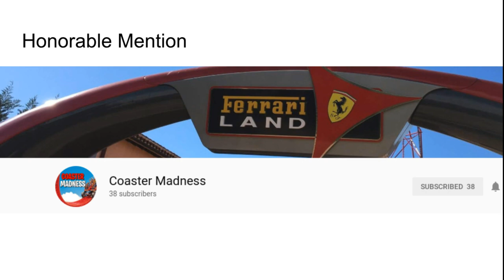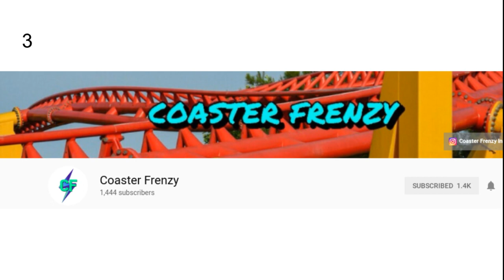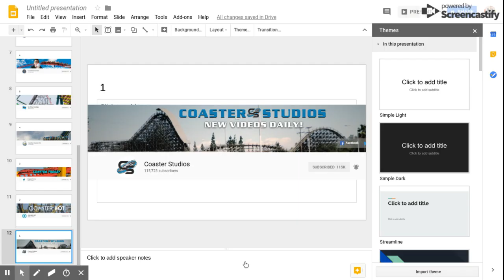My Top 10 Favorite Coaster Channels